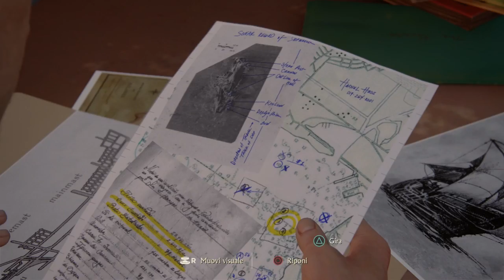Uncharted 4: La fine di un ladro [ITA - HD] - Walkthrough - Capitolo 3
Ecco a voi il walkthrough completo del gioco Uncharted 4: La fine di un ladro, in questo video è presente il Capitolo 3 "Il lavoro in Malesia".